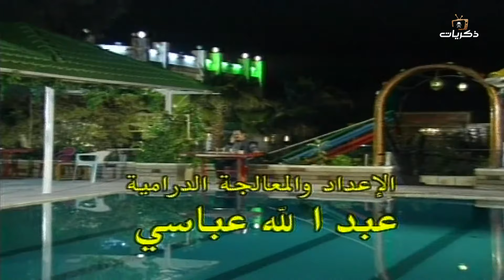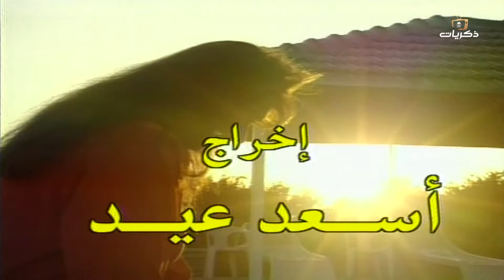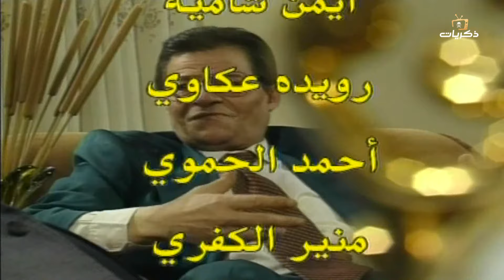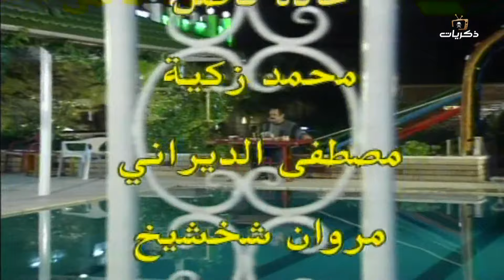المسلسل السوري العائد من بطولة أسعد فضة، جيانا عيد الحلقة السابعة